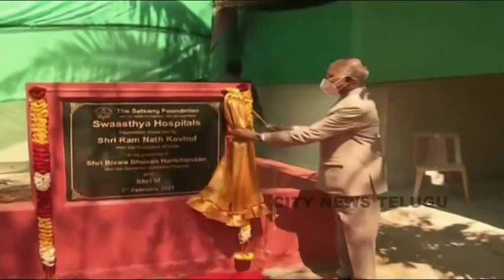CITY NEWS TELUGU LIVE 07-02-2021